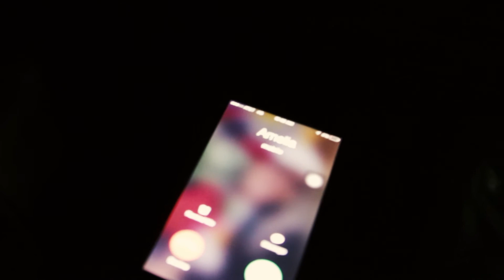The Oner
A little bit of shenanigans I got into while filming a wedding one time.  :)